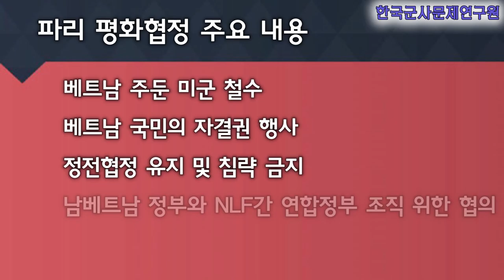평화협정은 평화를 보장 못한다 2부 평화협정의 실패사례